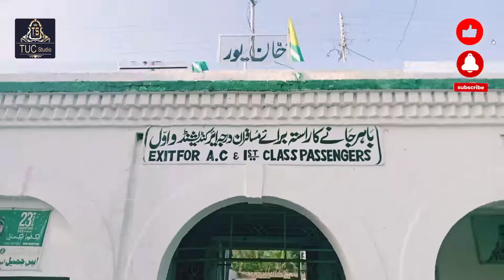Pakistan Railways Khanpur | New Update | First Video | @TUCStudio 2022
Pakistan Railways Khanpur  | New Update | First Video | @TUC Studio   2022